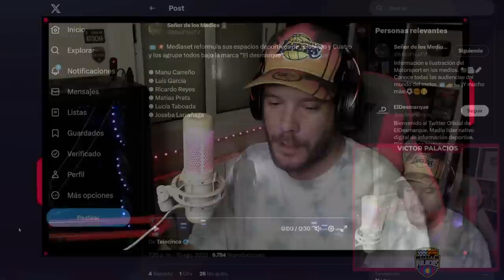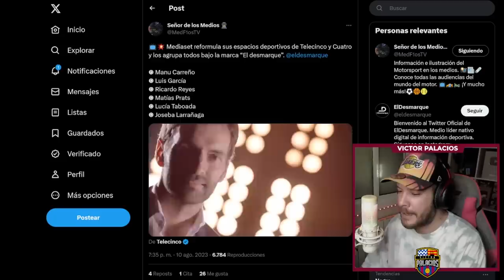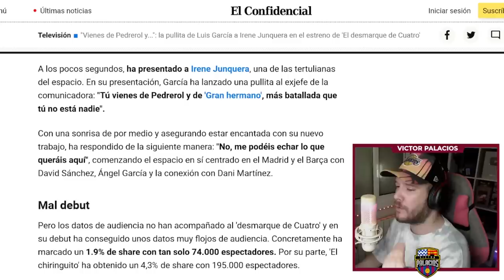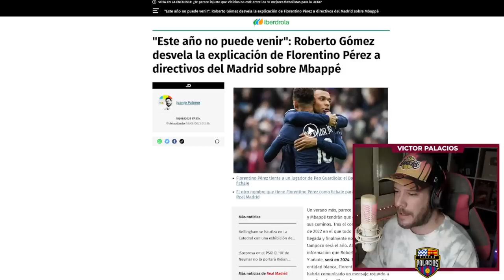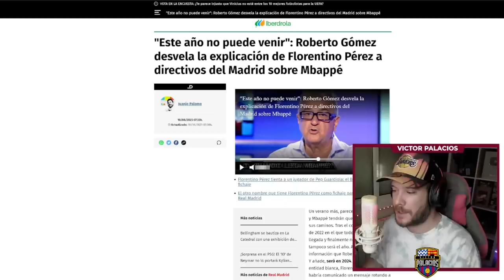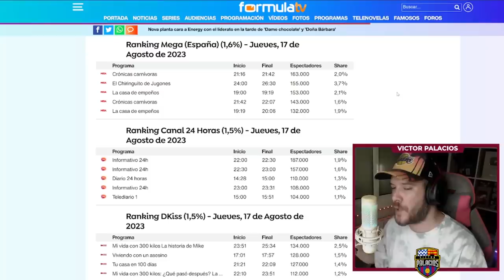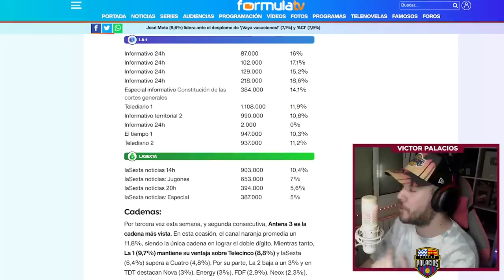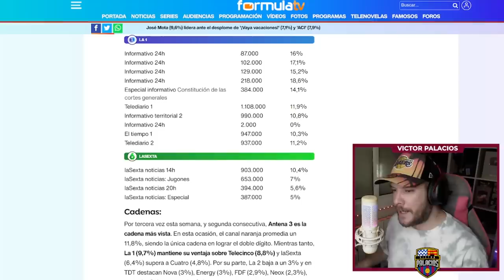📺😡 ATACAN A 'EL CHIRINGUITO' DE PEDREROL: MANU CARREÑO CON EL NUEVO 'DEPORTES CUATRO', PERO...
El Desmarque, el programa que quiere (y no sé si podrá) desmontar a El Chiringuito. Mediaset vs Atresmedia. Carreño vs Pedrerol.